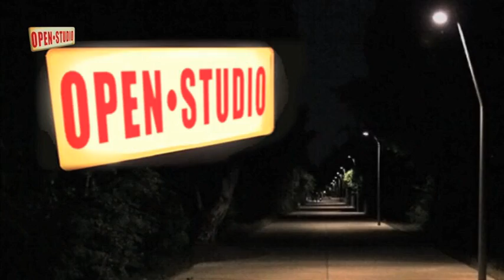Euer Programm ab 28. Juli 15 | FS1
Die FS1-Highlights vom Juli 2015